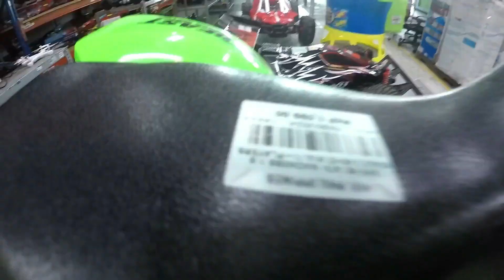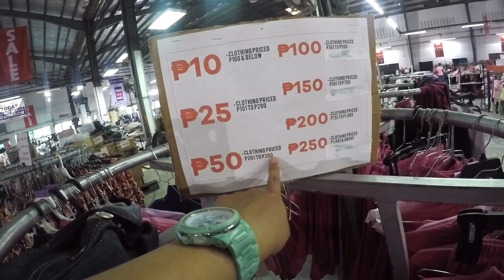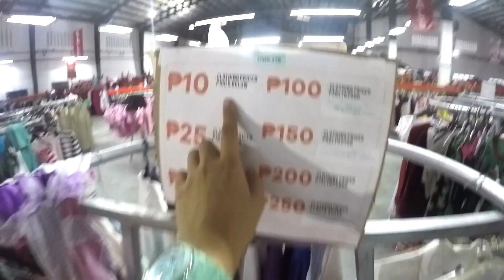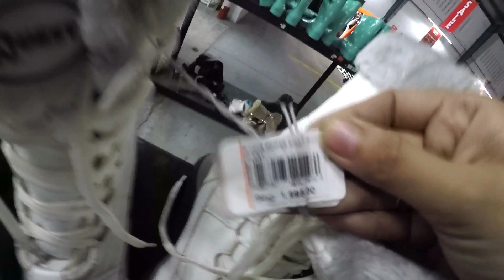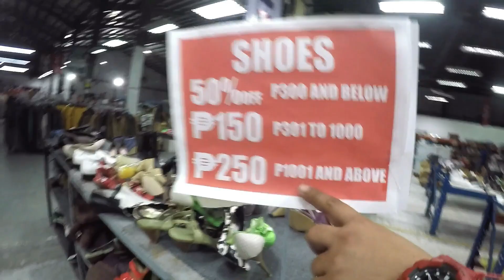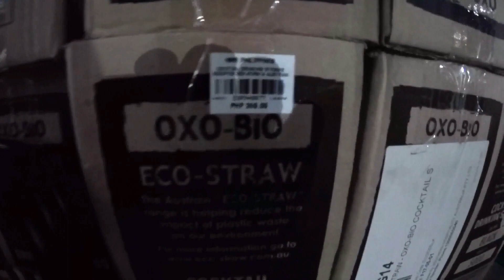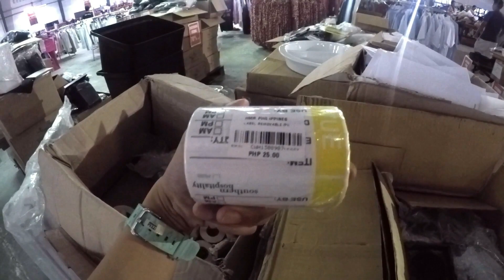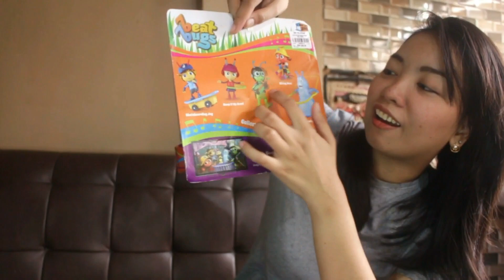HMR (MURANG BILIHIN SA HALAGANG 10 PESOS) SULIT PUNTA NINYO! | BACKPACKING CODY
ANG DAMING MURA!

Don't waste time. Grab your basket and get the best deals in brand new and second hand item in affordable prices. Whatever you see today will not be in HMR tomorrow.

Hurry up!!!

Thank you and Happy Shopping kabackpackers!!!

FOLLOW US AT:
Instagram & Twitter: @backpackingcody